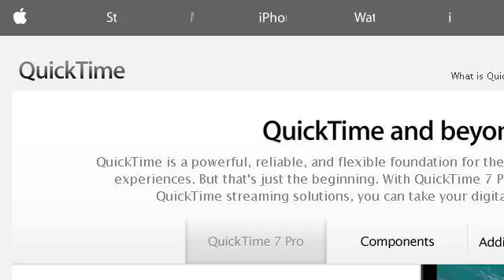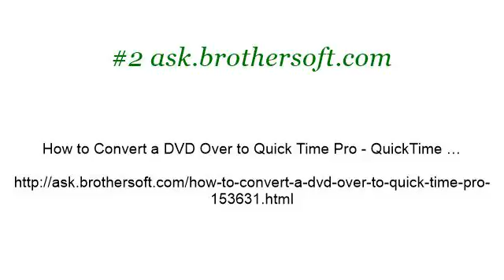How-To Convert A DVD Over To Quick Time Pro